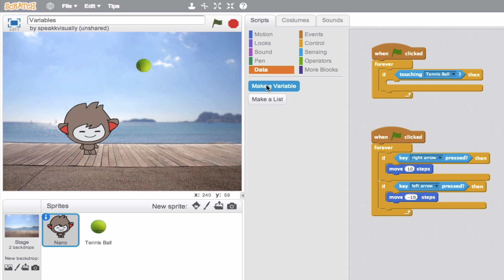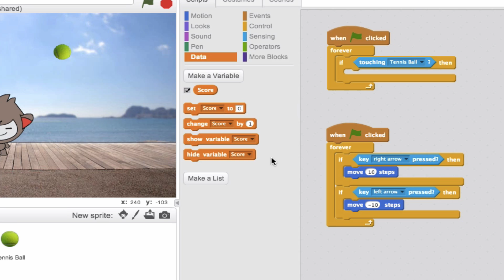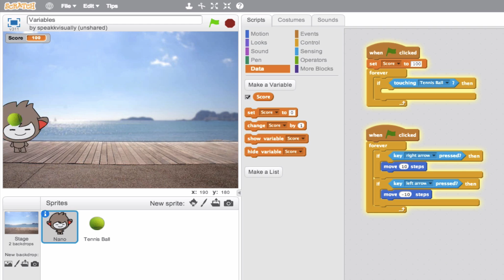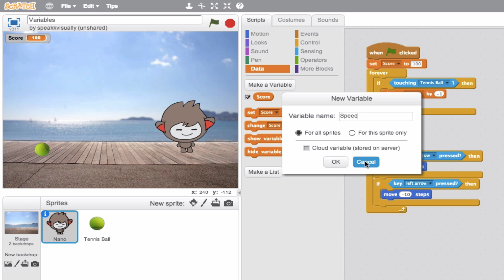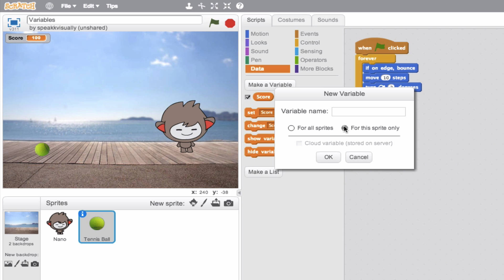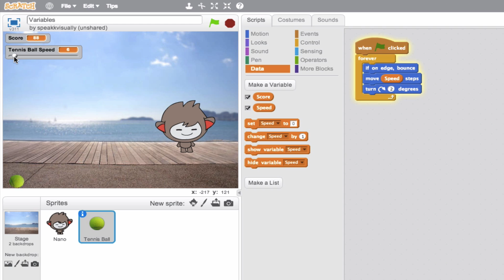Variables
An introduction to variables in Scratch.